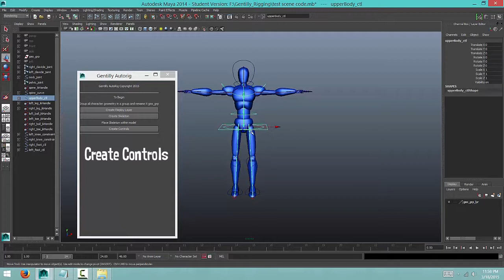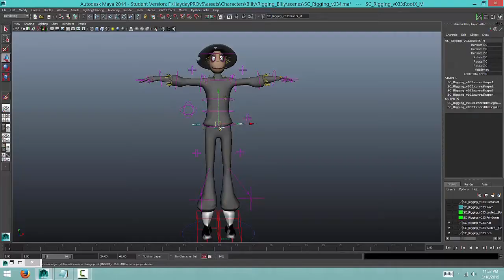Gentilly Demo Reel Rigging